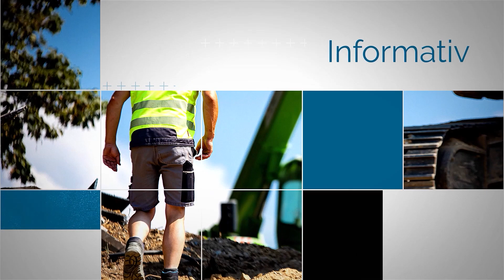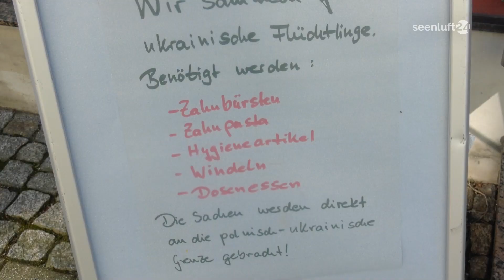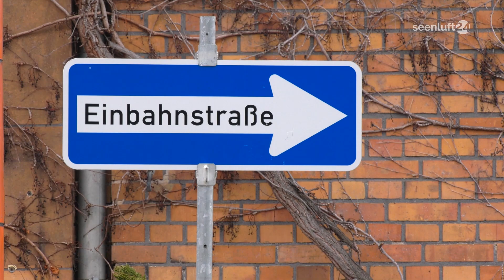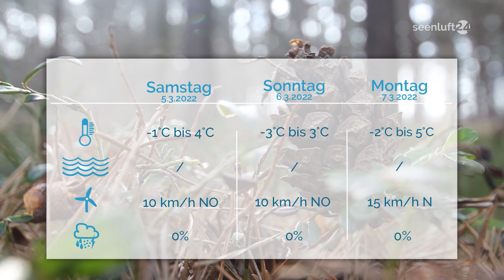DIE WOCHE | die Nachrichten vom 04.03.2022